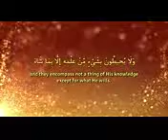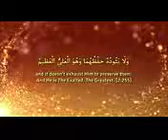AMAZING HADITH REMINDER-the daily Reminder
Dua revival